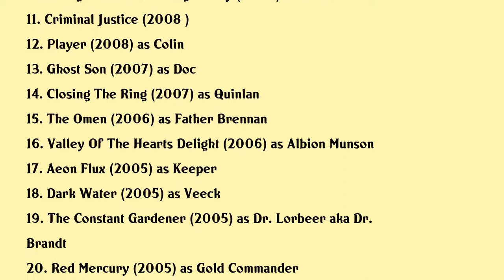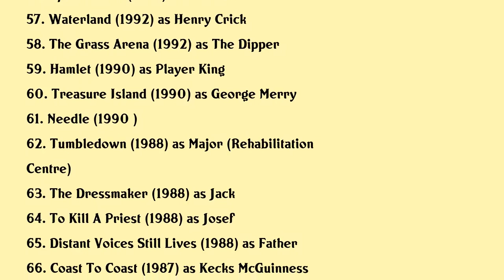Pete Postlethwaite Movies list Pete Postlethwaite| Filmography of Pete Postlethwaite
Pete Postlethwaite Full Movies List Filmography of Pete Postlethwaite

Latest movies of Pete Postlethwaite are:

1. Butterfly Collectors
2. Return To Jurassic Park
3. Killing Bono
4. Clash Of The Titans
5. Inception
6. The Town
7. Solomon Kane
8. The Age Of Stupid
9. Waving At Trains
10. Clough The Brian Clough Story
11. Criminal Justice
12. Player
13. Ghost Son
14. Closing The Ring
15. The Omen
16. Valley Of The Hearts Delight
17. Aeon Flux
18. Dark Water
19. The Constant Gardener
20. Red Mercury

Complete list of movies acted by Pete Postlethwaite are in this video.

Please Comment down your favorite movie of Pete Postlethwaite